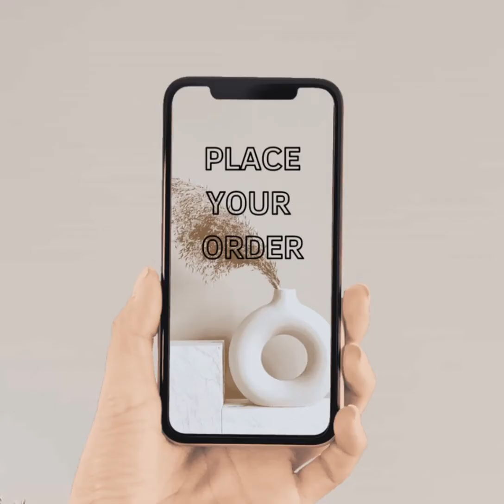MERRY CHRISTMAS AND A HAPPY NEW YEAR / HAPPY HOLIDAYS || JEST WORLD COLLECTION